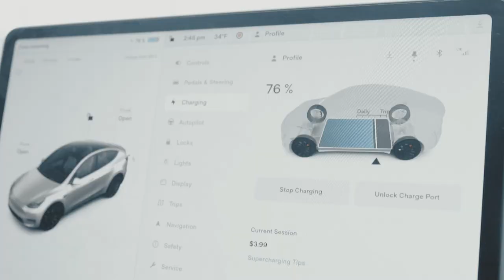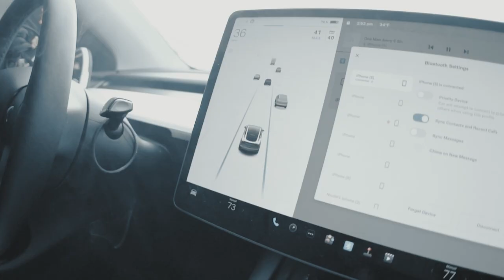E Shooter- One Man Army (Official Music Video) Shot by